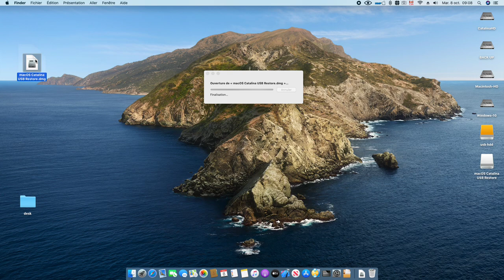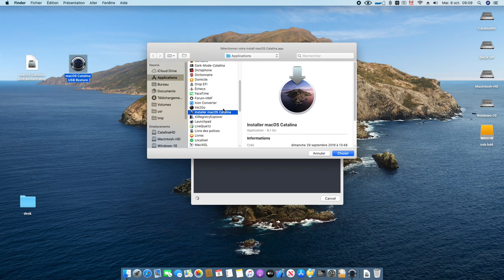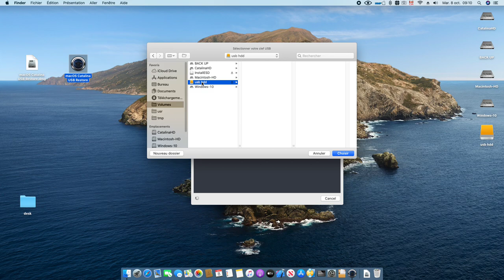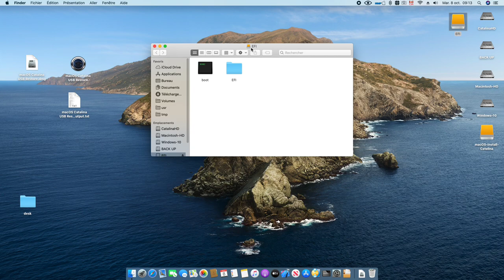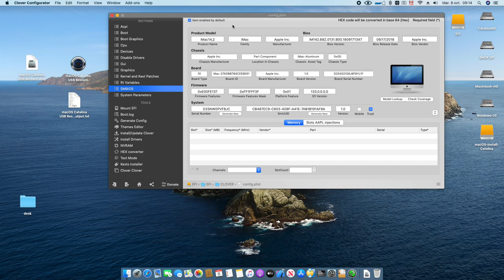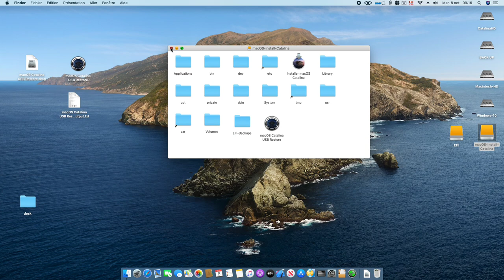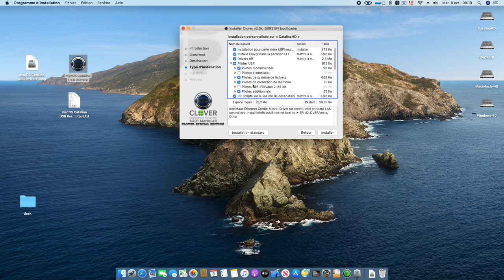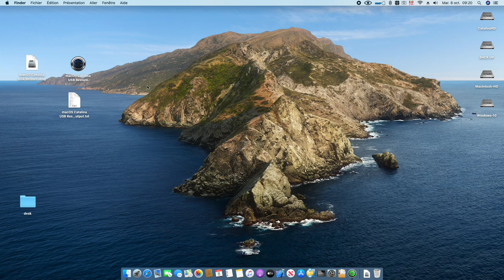macOS Catalina USB Restore